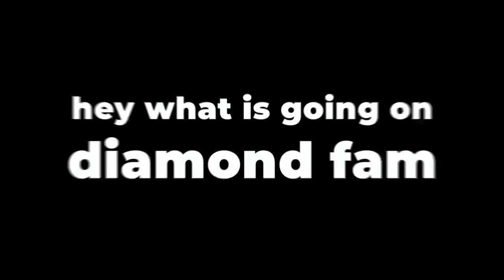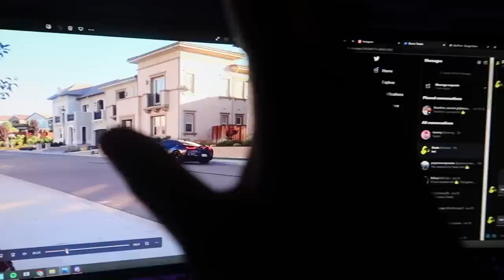Day In The Life Of Younger VS Older Brother Content Creators! (Fortnite)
Day in the life of Diamond Mamba and @MiniMamba1 ! Daily Routine and Lifestyle